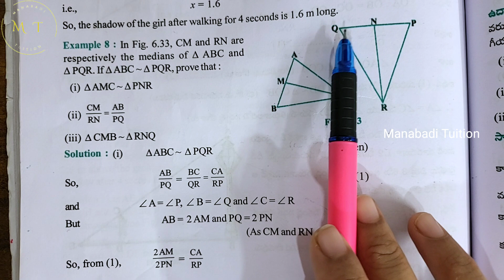10th class math| Chapter 6| Triangles| Example 8|with notes| CBSE| NCERT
Chapter 6| Triangles class10#10th chapter 6 ex 8#10th chapter 6 example 8 CM and RN are respectively the medians of triangle ABC and triangle PQR if triangle ABC ~triangle PQR prove that triangle AMC ~triangle PNR CM/RN=AB/PQ